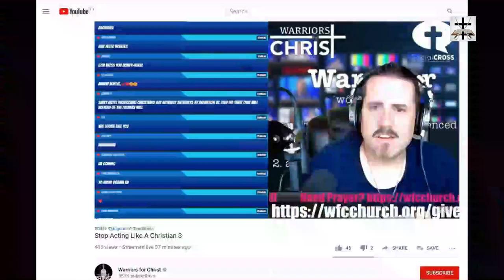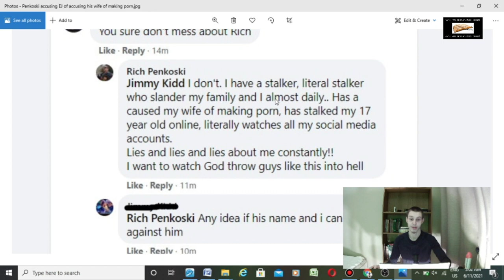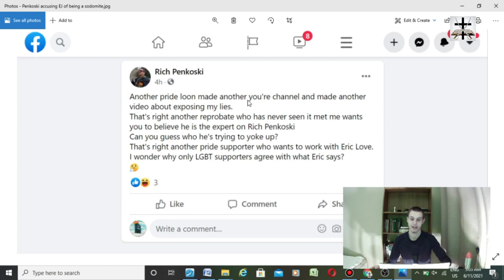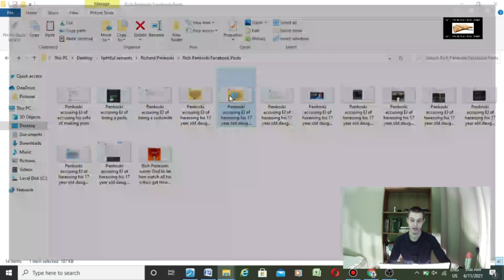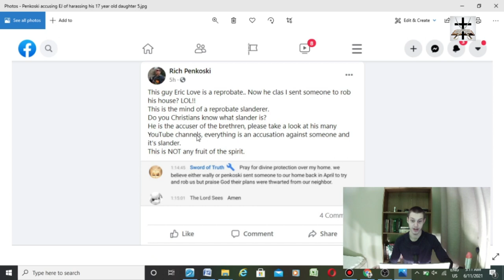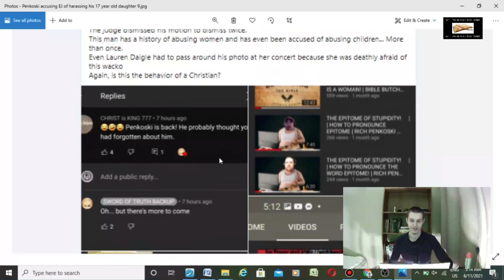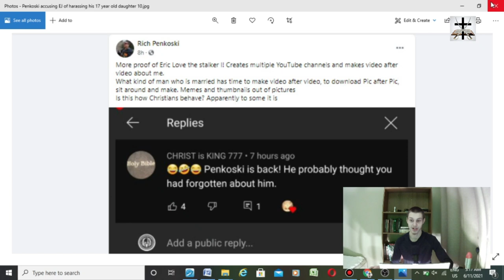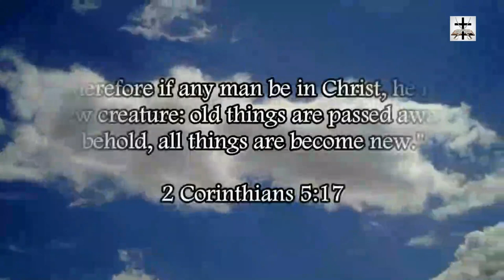Rich Penkoski The Hypocritical Cult Leader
Screenshots have been uploaded on my Facebook page.

Some scriptures that describe the cult leader Rich Penkoski:

Job 20:4-5 (KJV) - "Knowest thou not this of old, since man was placed upon earth, (5) That the triumphing of the wicked is short, and the joy of the hypocrite but for a moment?"

Proverbs 11:9 (KJV) - "An hypocrite with his mouth destroyeth his neighbour: but through knowledge shall the just be delivered."

Matthew 23:25-28 (KJV) - "Woe unto you, scribes and Pharisees, hypocrites! for ye make clean the outside of the cup and of the platter, but within they are full of extortion and excess. (26) Thou blind Pharisee, cleanse first that which is within the cup and platter, that the outside of them may be clean also. (27) Woe unto you, scribes and Pharisees, hypocrites! for ye are like unto whited sepulchres, which indeed appear beautiful outward, but are within full of dead men's bones, and of all uncleanness. (28) Even so ye also outwardly appear righteous unto men, but within ye are full of hypocrisy and iniquity."